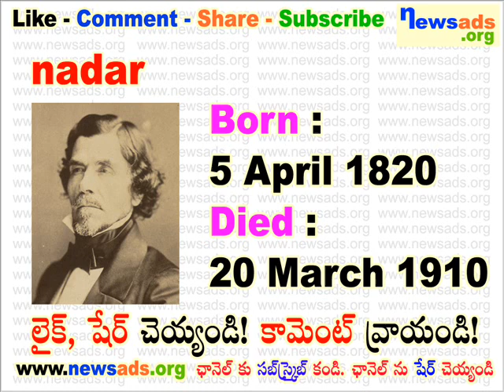famous people born on april 5 l april 5 birthdays